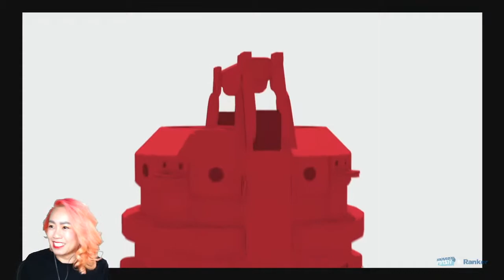Spider-Man: Miles Morales | ‘Lets Play’ LIVE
It's time for Spider-Man: Miles Morales! Join Total Nerd host Michelle Nguyen Bradley as she plays through for the first time!You can find our links to our social below: